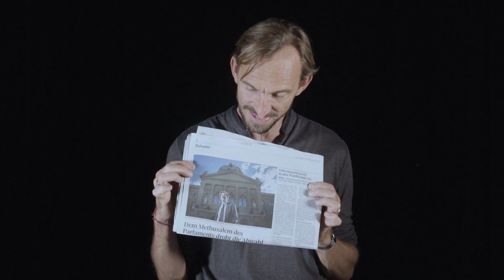Better Call Paul: Die nächsten vier Jahre sind entscheidend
Hier kommt die erste Folge der Wahlgespräche mit Schauspieler Marcus Schäfer. Heute: Was im Herbst auf dem Spiel steht.